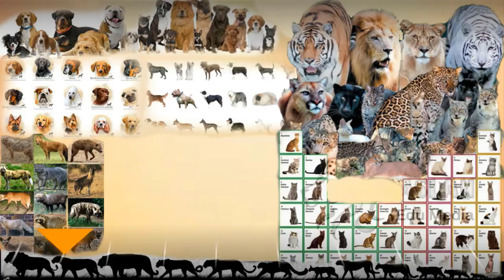Elderly woman fended off a leopard with her walking stick!!!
A brave elderly woman fended off a leopard in India.  Indian leopard attacks may have peaked during the late nineteenth and early twentieth centuries,  coinciding with rapid urbanization.  Attacks in India are still relatively common,  and in some regions of the country leopards kill more humans than all other large carnivores combined.  The Indian states of Gujarat,  Himachal Pradesh,  Maharashtra,  Uttarakhand,  and West Bengal experience the most severe human leopard conflict.

A video from Kalyanpur,  Lucknow went viral in which a photojournalist was attacked by a leopard,  while he was trying to take its pictures. photojournalism can be quite risky,  as the journalist has to reach a spot on time and  then have the responsibility of taking good pictures. The profession demands taking risks and sometimes journalist do get badly injured or even die while doing their job.

The dramatic video captured on CCTV shows the predator lying in wait outside a house on Wednesday.  The leopard attacked the woman when she stepped out with a walking stick and sat on the front porch. A 55 yeas old was sitting on the front porch,  when the leopard  crept up on her from behind and attacked her.   The brave woman started to hit the leopard with her walking stick and managed to fend it off.  The woman,  identified as Nirmala Devi Singh,  was rushed to a nearby hospital with scratches on her face,  elbow,  arm,  back and leg. Forest Division of Mumbai confirmed that the claw marks indicated that the attack was carried out by a sub adult leopard. And this wasn't the first attack of this young leopard,  it had been terrorising the neighbourhood for couple of months and had been attacking pets in the area.  This was its 8th attack and luckily the elderly woman managed to fend it off.  T